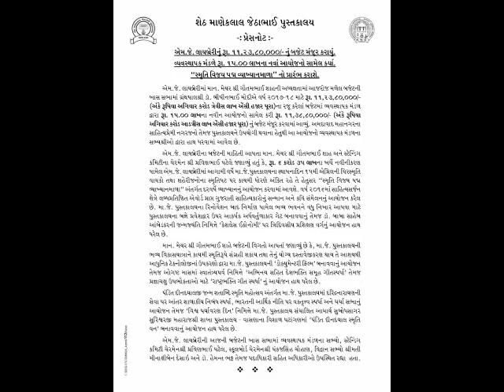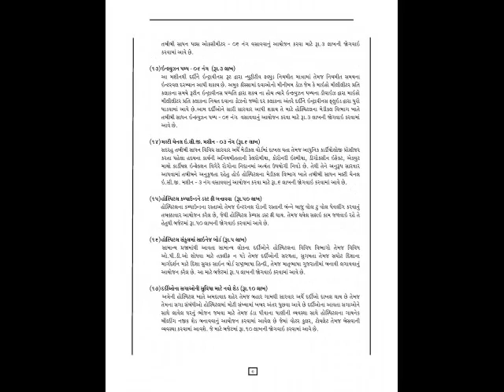પશ્ચિમઝોન નારણપુરા વોર્ડમાં અંકુર ચાર રસ્તા ખાતે પ્રજાલક્ષી 'સેવાસેતુ'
પશ્ચિમઝોન નારણપુરા વોર્ડમાં અંકુર ચાર રસ્તા ખાતે પ્રજાલક્ષી 'સેવાસેતુ' કાર્યક્રમમાં પ્રજાના પ્રશ્નોના નિરાકરણ અંગે ધ્યાન આપવા મેયર શ્રી ગૌતમ શાહ જાતે ઉપસ્થિત રહ્યા સેવાસેતુ Ahmedabad Ahmedabadamc AMC-Ahmedabad Municipal Corporation Ahmedabad, India Gautam Shah